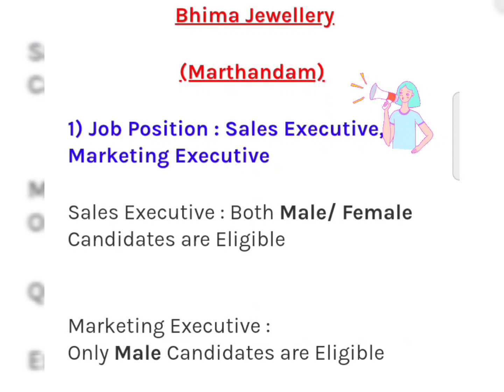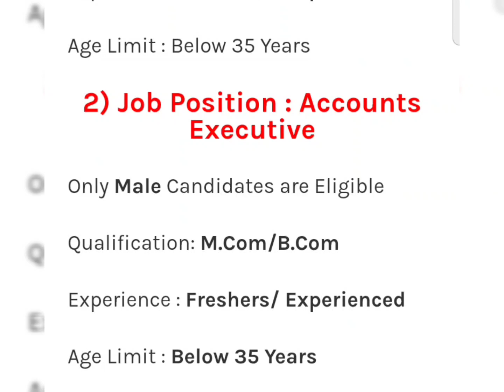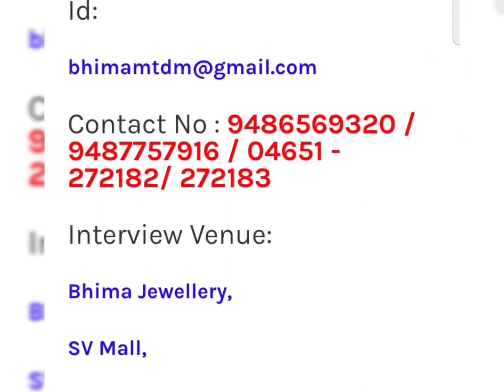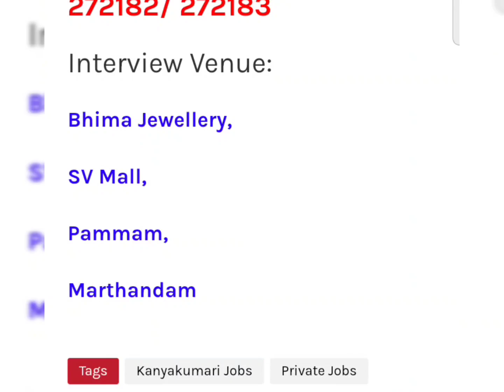aii👍super Jobs in Bhima Jewellery Jobs@15 July 2022 /rehobothcyrusuzhagam